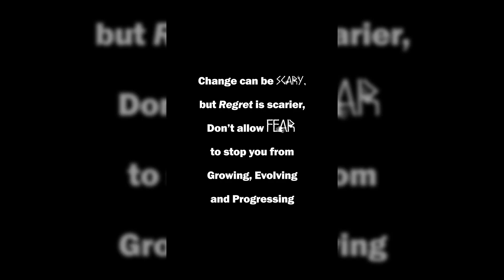TO A NEW BEGINNING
For a new chapter to start, you have to finish the current one.
So here is to a new beginning!

I was comfortable, I had it easy, I made lot's of wonderful connections, my fiancé and brother both worked in the same airline. No real reason to leave.
I got what I wanted, I had seniority, flexibility and time off.

Comfort was the culprit. The reason I chose to leave.

I want growth, so I aim for greatness, and staying in the same place doesn't allow for any of it.

Thank you everyone who support me and challenge me.
Thank you for the new friendships, and new experiences.